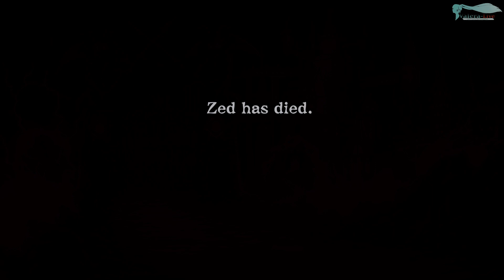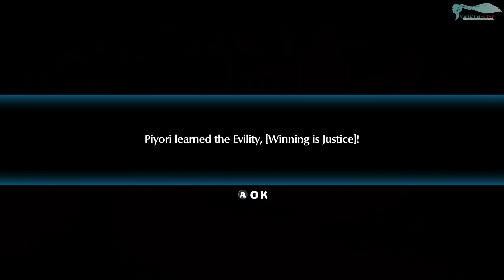Прохождения Disgaea 6 - Часть №12 (На русском)